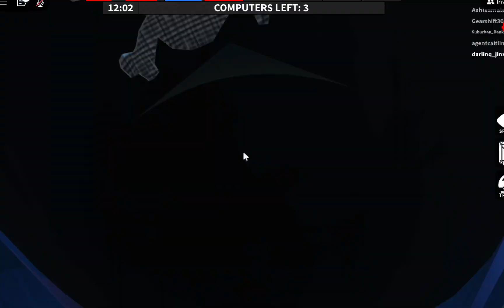Flee The Facility But There's 2 BEASTS!?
sorry I don't have time to censor all the curses, this video is made for more mature audiences as there is a lot of crude language and inappropriate topics :)